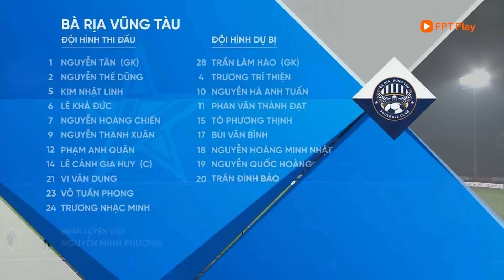Highlights: Bình Phước - Bà Rịa Vũng Tàu | Công Phượng gánh team, rượt đuổi như phim hành động